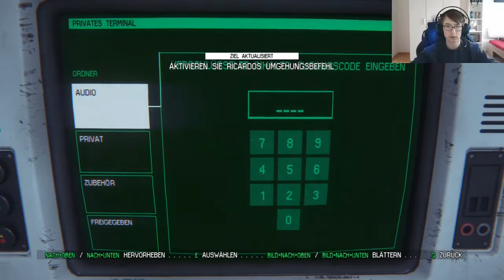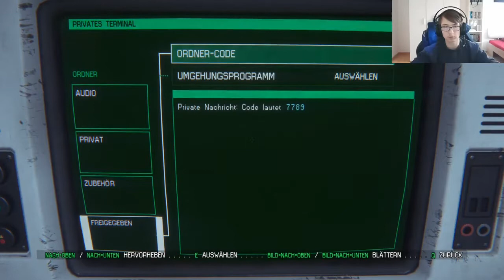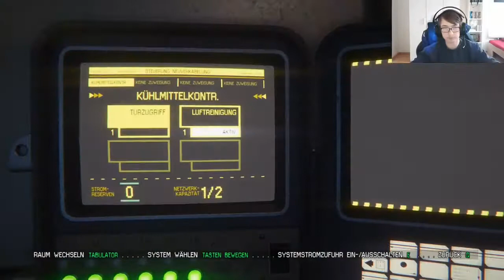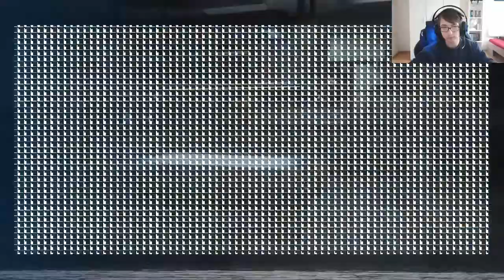Lets Play Alien Isolation Part 11: Eine Falle für das Alien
In diesem Part haben wir ein paar Gäste mit dabei, wir stellen eine Falle auf und grillen das Alien ein paar mal